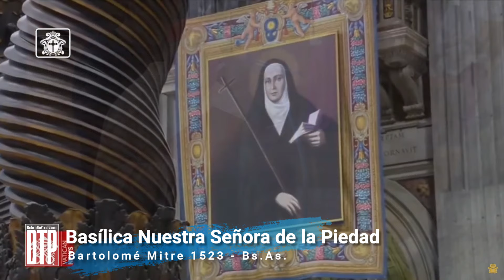Basílica Nuestra Señora de la Piedad - Buenos Aires